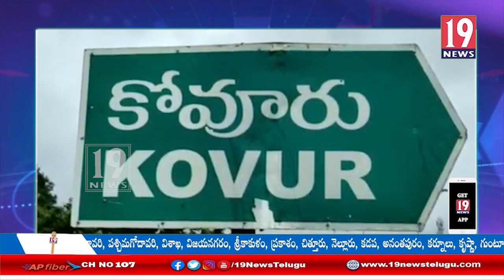కోవూరు స్టేషన్ ను సందర్శించిన జిల్లా ఎస్పీ విజయరావు: నెల్లూరు జిల్లా